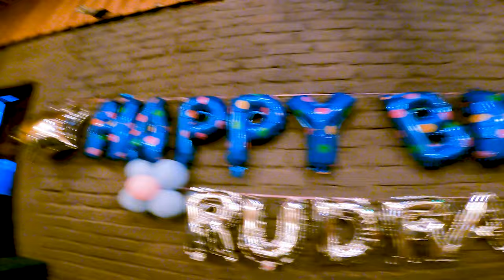First Birthday Celebration😍 | HAPPY BIRTHDAY | Cute boy | Birthday Theme |Birthday Vlog | YT VLOGS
@YT VLOGS yogesh tiwari

Have something to say?Feel free to "COMMENT" and let me know your views & suggestions!

Special Thanks:-  My Youtube Family